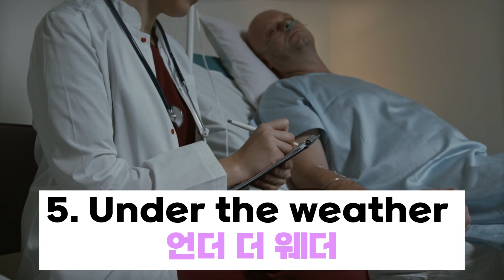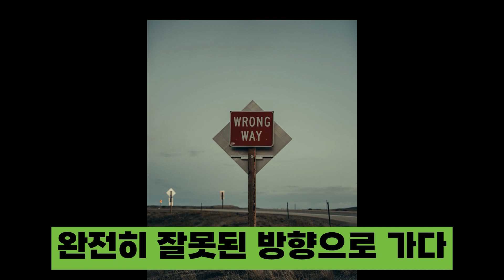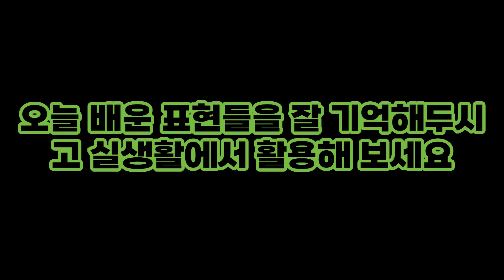"하루 3분 생활 영어 학습: 쉽고 짧은 생활 영어로 배우는 필수 표현 10가지"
"🌟 이번 영상에서는 '생활 영어'를 쉽고 재미있게 배울 수 있는 방법을 소개합니다! 하루에 단 3분만 투자해서 '생활 영어'를 마스터하세요. 📚 간단하고 실용적인 '생활 영어' 표현 10가지를 선별했습니다. 이 '생활 영어' 표현들은 일상 대화에서 자주 사용되며, 초보자도 쉽게 따라 할 수 있어요. 🗣️ 각 '생활 영어' 문장은 발음 연습과 함께 반복 학습할 수 있도록 구성되어 있습니다. '생활 영어'를 통해 영어 실력을 향상시킬 수 있는 좋은 기회! 💪 여러분의 '생활 영어' 실력 향상을 위한 첫걸음을 지금 시작해보세요. '생활 영어'로 여러분의 일상을 더욱 풍부하게 만들어 보세요! 🌈"

타임스탬프

00:00 - 도입부
"안녕하세요! 오늘은 미국인들이 자주 사용하는 독특한 영어 표현을 알아보겠습니다."

00:10 - Break a leg
1. "Break a leg - 브레이크 어 레그 - 행운을 빌어요"

00:25 - Hit the hay
2. "Hit the hay - 히 덧 헤이 - 잠자러 가다"

00:40 - Piece of cake
3. "Piece of cake - 피스 오브 케이크 - 아주 쉬운 일"

00:55 - Spill the beans
4. "Spill the beans - 스필 더 빈즈 - 비밀을 폭로하다"

01:10 - Under the weather
5. "Under the weather - 언더 더 웨더 - 몸이 안 좋을 때"

01:25 - Bite the bullet
6. "Bite the bullet - 바이트 더 불렛 - 어려운 상황에 용감히 맞서다"

01:40 - Cost an arm and a leg
7. "Cost an arm and a leg - 코스트 언 암 앤드 어 레그 - 매우 비싸다"

01:55 - Barking up the wrong tree
8. "Barking up the wrong tree - 바킹 업 더 롱 트리 - 완전히 잘못된 방향으로 가다"

02:10 - Jump the gun
9. "Jump the gun - 점프 더 건 - 서두르다"

02:25 - Bend over backwards
10. "Bend over backwards - 벤드 오버 백워즈 - 굉장히 애쓰다"

02:40 - 마무리
"오늘 배운 표현들을 잘 기억해두시고 실생활에서 활용해 보세요. 다음 영상에서 만나요!"